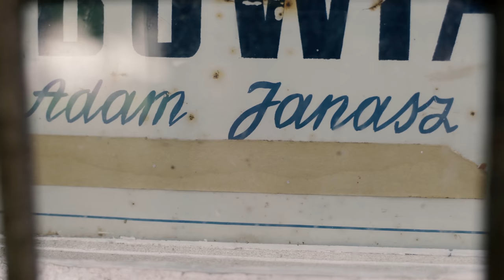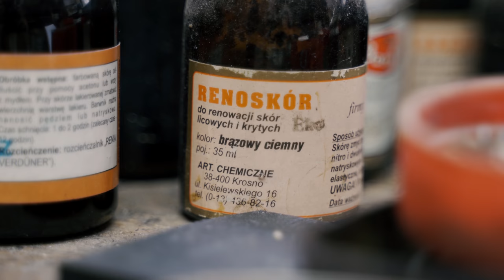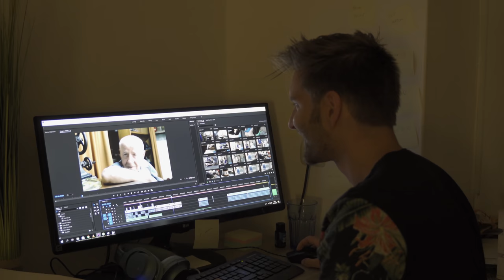NAJSTARSZY SZEWC Z...INTERNETU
adres pana Adama:  Śniadeckich 1/15 w bramie